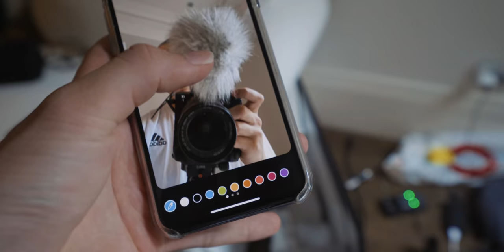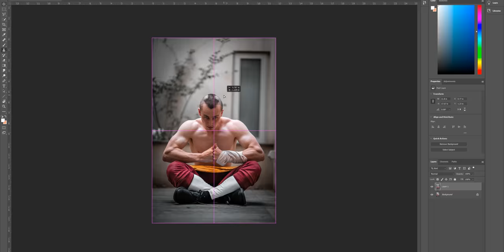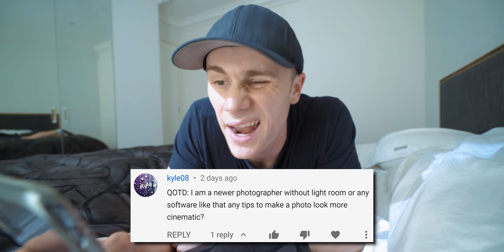In Home Self Portrait Photography: Avatar the Last Airbender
In today's vlog we'll be making the most of the self isolation doing some in home self portrait photography trying to be Aang from Avatar the Last Airbender lmao. One of my more interesting ideas... May as well make use of my UNREEEEAL haircut!

If you have any questions or comments be sure to leave them in the comments below and I'll get back to you on the next Question of the Day (QOTD) ALSO if you liked this video maybe consider liking and subscribing or whatever makes you happy (: either way, have a great day and I'll catch you next time!